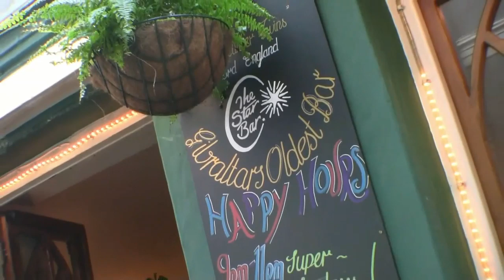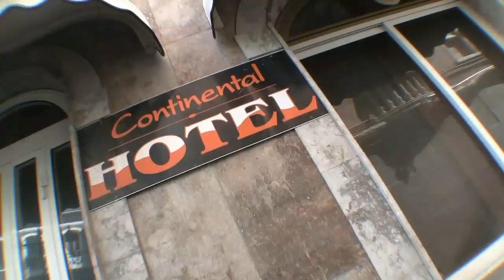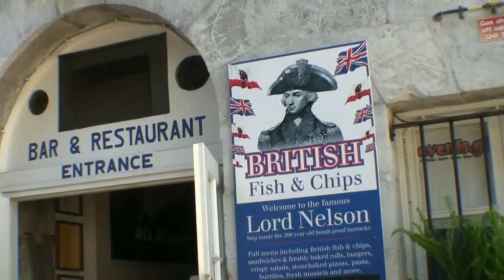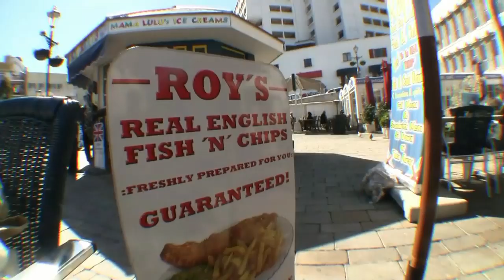Gibraltar 1967 to 2010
Shots of the monkeys (Barbary Apes) main street, car rally, Catalan Bay, The Caleta Hotel (was called The Caleta Palace in the 1960's), Catalan Bay, Campsite, the rock, Army parade in The Casemates Square, top of the rock and climbing down main street and a lot more